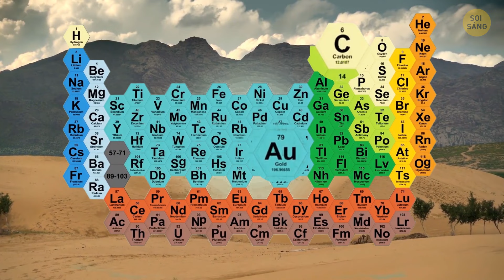Tại sao 99% đất nước rộng lớn này hoàn toàn trống rỗng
Khoảng 99% diện tích Mông Cổ chỉ là đất rộng, và đó là bởi vì hầu hết người Mông Cổ đều sống ở các thành phố, đặc biệt là thủ đô Ulaanbaatar. Phần còn lại của nơi này là sự kết hợp đáng kinh ngạc giữa sa mạc, núi non và đồng cỏ, hoàn hảo cho những người du mục và đàn gia súc của họ nhưng không quá nhiều để xây dựng các thị trấn lớn. Ngoài ra, với dân số chỉ khoảng 3 triệu người trải rộng trên một khu vực có diện tích gần bằng Alaska, có rất nhiều không gian để dạo chơi. Nó giống như một sân chơi tuyệt vời dành cho những ai yêu thích thiên nhiên và không gian rộng mở!